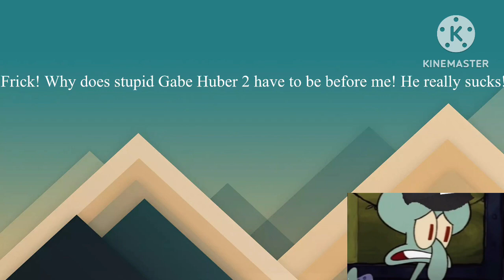Logo History Collab Entry #23: Fox (and Star Fox)